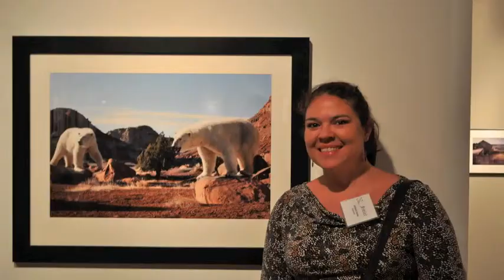AugFirstFriday1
The Center for Fine Art Photography: First Friday Illusions Opening, August 2012